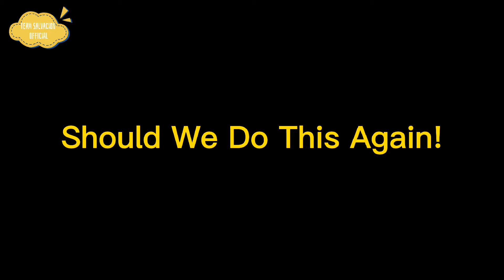VLOG #135: HAPPY BIRTHDAY ARYA | TEAM SALVACION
I also want to thank to our generous and supportive vip member @NoblezaEntertainment @anjfa6395  @kabatangofficial2433 @Ambitzki @kuyaguardtv   @lynTaloza @buhayabroadbisdak and Highest super chatter @Emelia561   @LizaIsano @simplymitz1489

Music used, thanks to Syn Cole
Support artist: